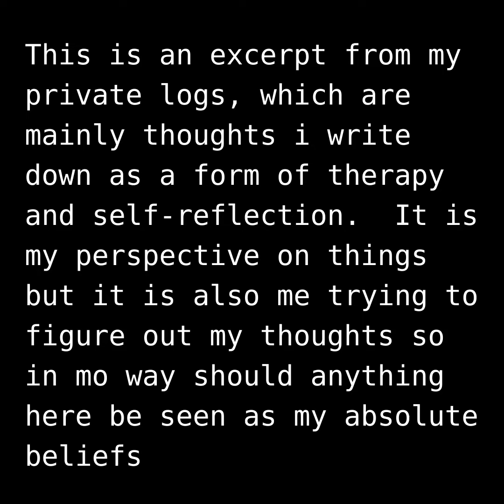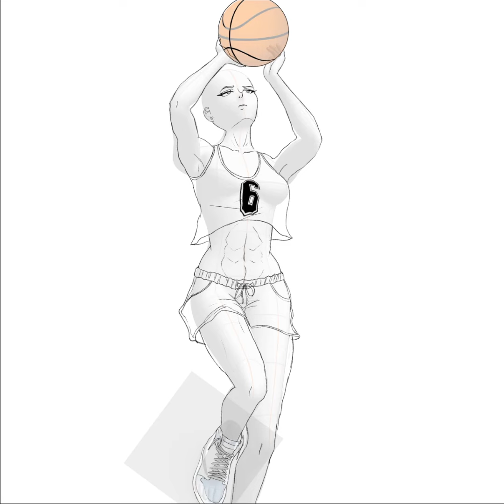CC's logs #5: Applying Pressure [Satsuki Timelapse]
the good thing is after this video I've done a lot better and have improved.  things have been going better.